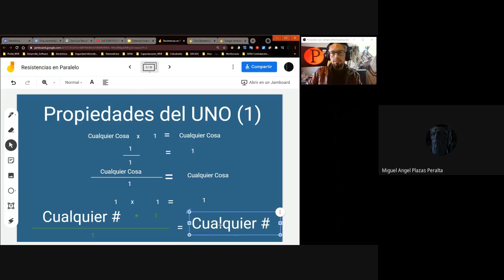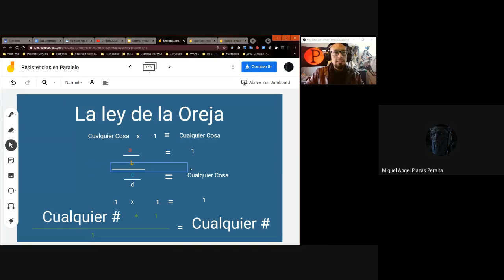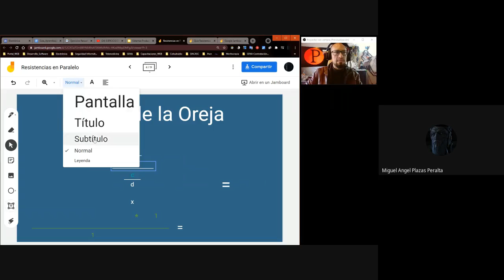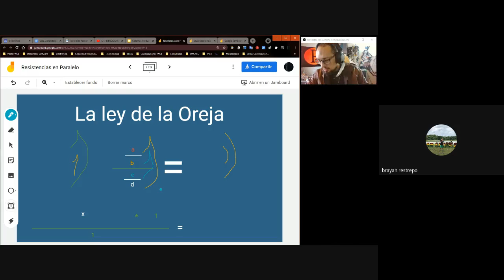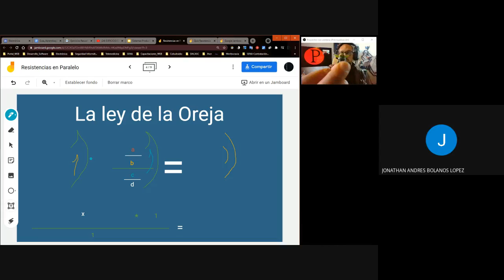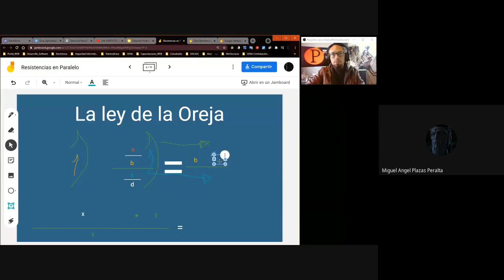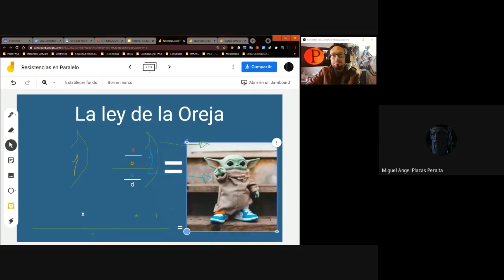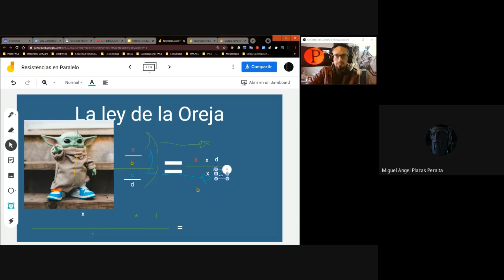Resistencia Paralelo Ley de Oreja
Ley de la Oreja